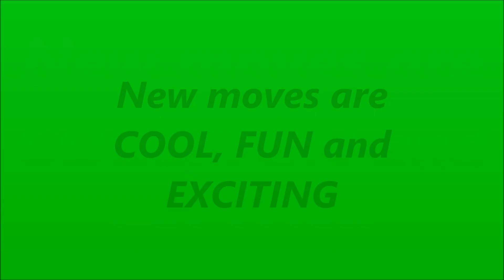Erifilly - Learning a double somersault mount on DMT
Erifilly learning a halfout mount ( double front somersault with a half turn out). Fast, explosive, impressive to watch. Erifilly really loves these, I'd say they are more gymnasticy than other moves onto the DMT, not surprising she loves them and they look easy for her. So fun to learn a new pass, but you have to be patient, persistent, determined and really go for it and keep at it. and then you get rewarded with The Result you wanted. it's awesome/exciting for the person learning the move and to watch too :):):)x
Good Luck with whatever you're learning,
 keep at it--- you'll get there!!! :):):)XXX

and is Coached by Gail Andrews